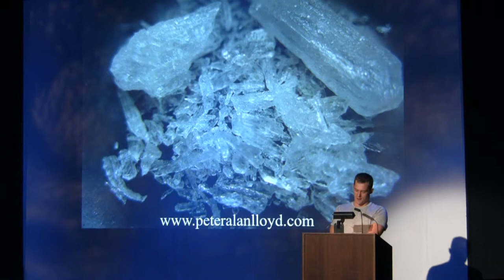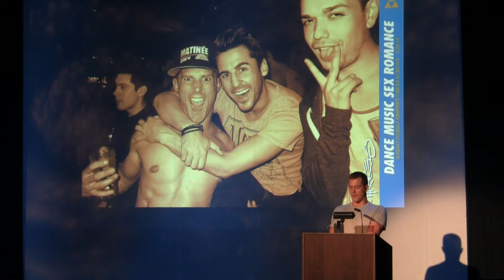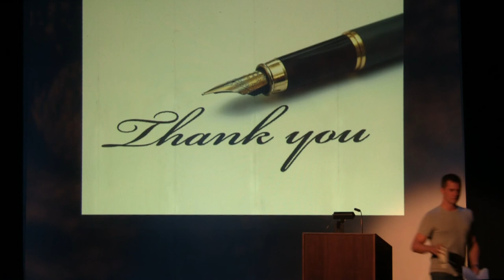Jamie LaPierre - City College VAMP Showcase - "Deal Breaker" (Fall 2016)